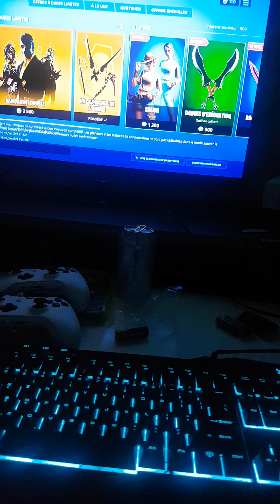Poutique fortnite du 13 juillet